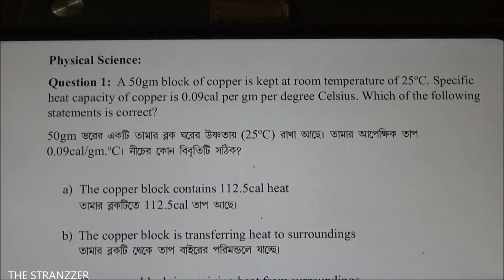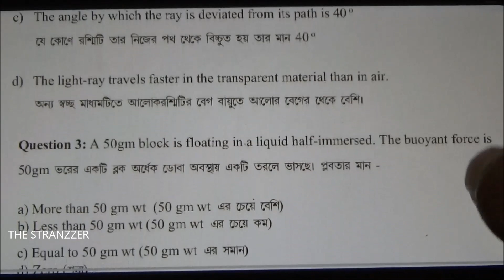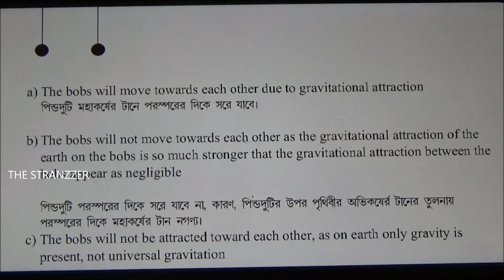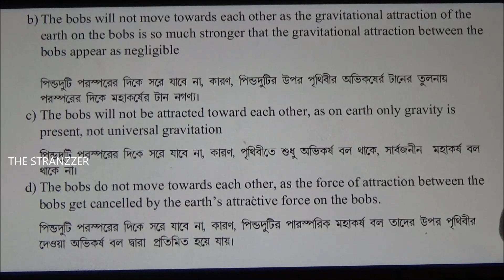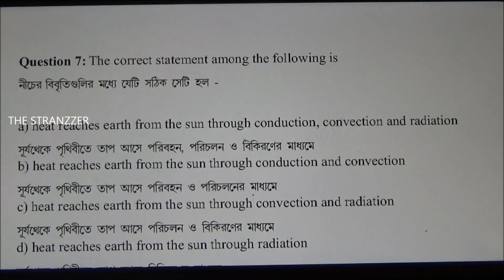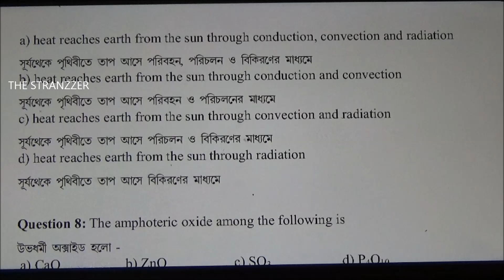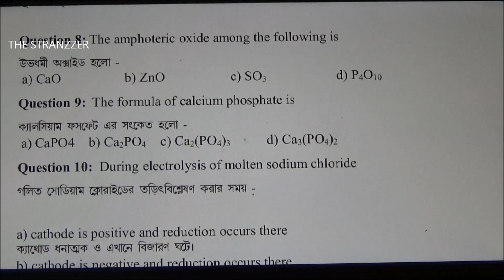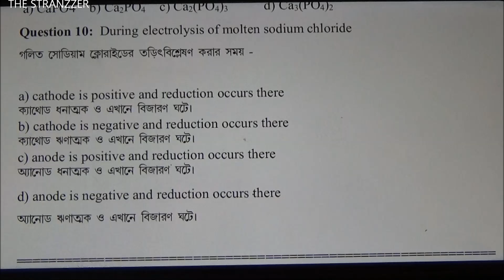VSO5, Vidyasagar Science Olympiad, Physical Science, Level 1, Model Questions and Answers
In this video, I am explaining the problems of Physical Science. Some expected questions are discussed with their solutions.

Vidyasagar Science Olympiad 2023, Department of Secondary Education, Government of West Bengal, Memo No. 146(25)/SCH&MC/97/Exam/2023, dated 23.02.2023 tells that tri-layered Vidyasagar Science Olympiad, 2023 is going to be held in this year for the students of class 9 from all corners of West Bengal on 7th May, 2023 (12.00 noon to 3.00 p.m.). Top five students of class IX of any recognized Govt./ Govt. aided/ Govt. Sponsored/ Non-Govt. aided/ DA getting schools of West Bengal, nominated by HOI of a school based on the performance (Total % of marks obtained) in the Annual Examination of Class VIII are eligible to apply for VSO, 2023.

There are several videos on this issue, please watch the other videos for better preparation:

Thanks.